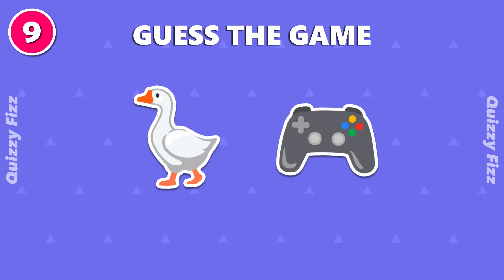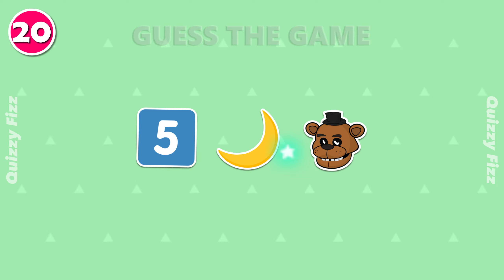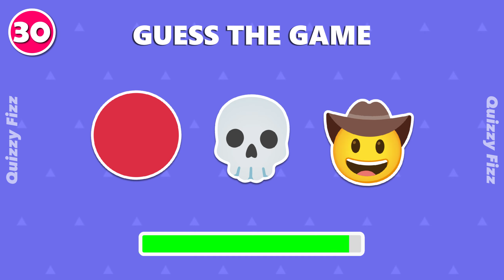Guess the GAME by Emoji? 🎮 | Emoji Quiz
In this video, we are playing a game called "Guess the GAME by Emoji? | Emoji Quiz".
In this game, you will Guess The Game By Emoji we give you in 10 seconds. We have included 30 different Guess The Game By Emoji in this game, so the game is sure to be fun! "GUESS THE GAME BY EMOJI | EMOJI QUIZ"